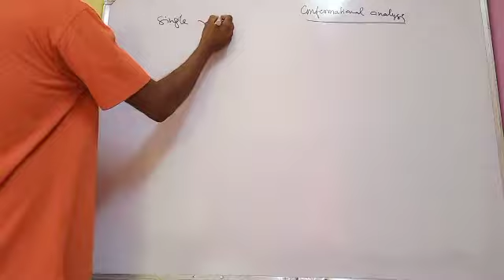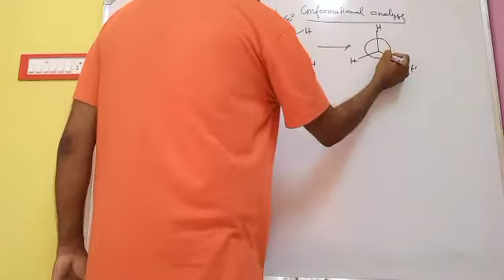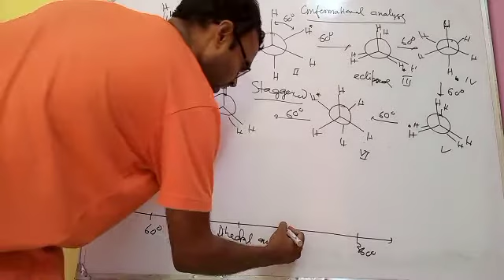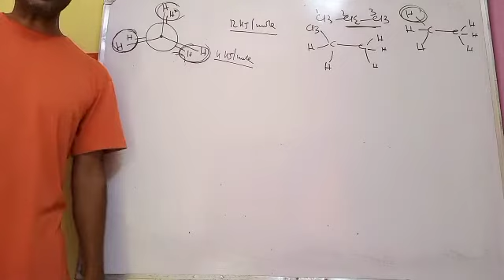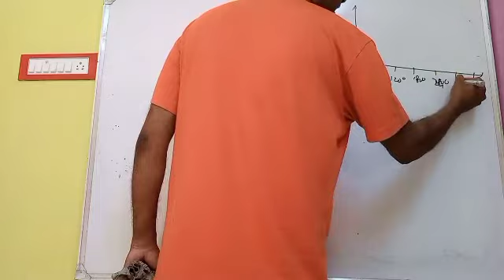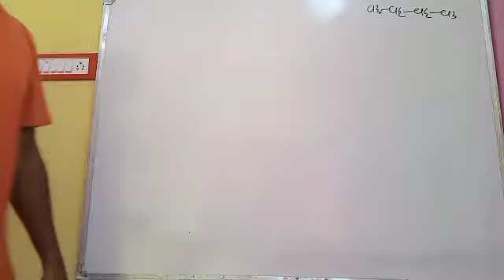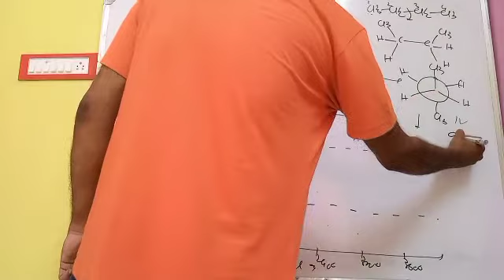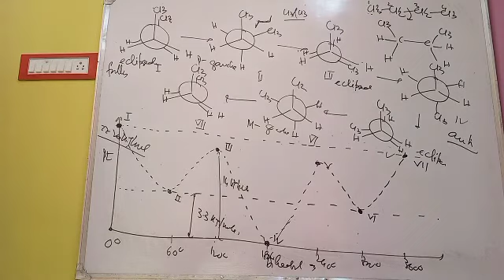Conformational Analysis (Sem 2)